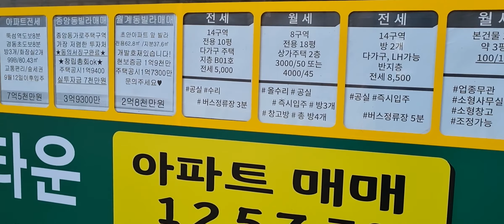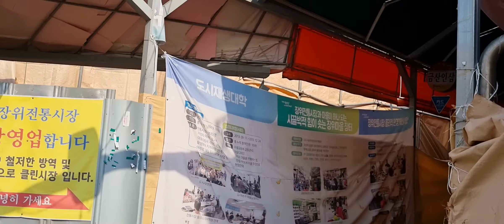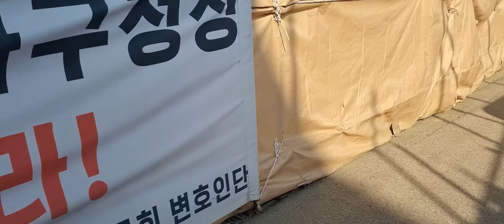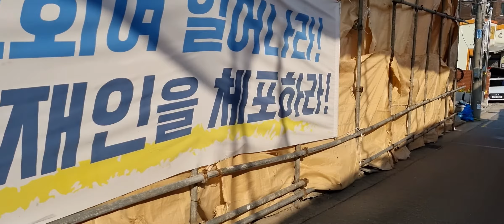성북구 재개발구역 장위4구역 장위10구역 2021년 6월 13일